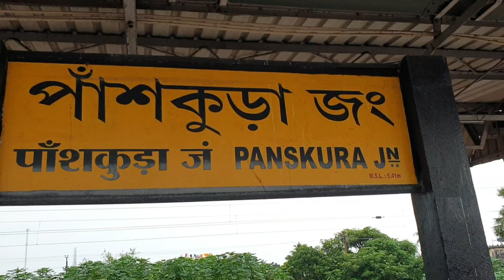Panskura Railway Station Chorne Gaaye |পাঁশকুড়া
Panskura Mein Do Ghanta late karna para